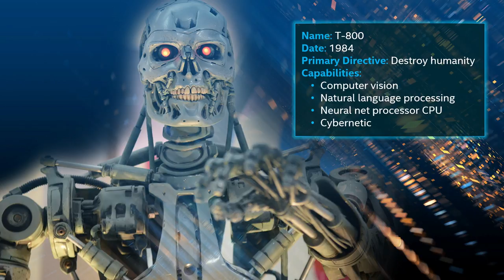AI in production: The droids you’re looking for -Jonathan Ballon (Intel)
Artificial intelligence in the future, at least represented in science fiction, can learn, interpret, and take action based on data analysis. AI in production is the present, a present that feels decidedly futuristic. AI is transforming the IoT at the edge: improving healthcare outcomes through more accurate diagnoses, automating factory assembly lines, reducing traffic congestion in smart cities, and much more.

Enhancing the IoT with AI will directly create new products and services; without AI, data from the deployments will have limited value. Jonathan Ballon explains why Intel’s leading portfolio of AI and computer vision edge technology will drive advances in machine learning, accelerate natural language processing, and create opportunities to monitor and inspect where humans can’t—improving how we work and live.